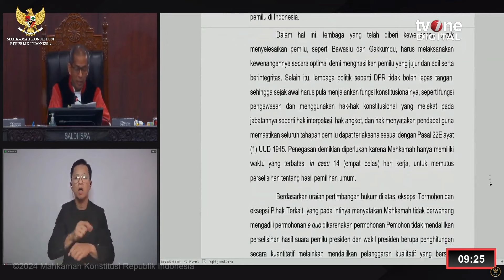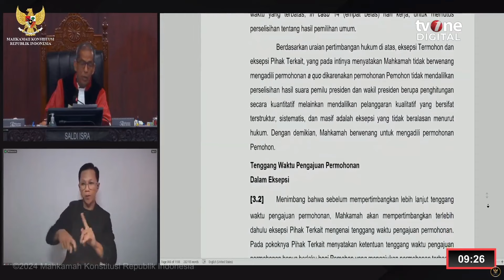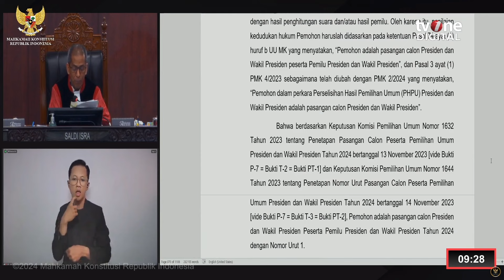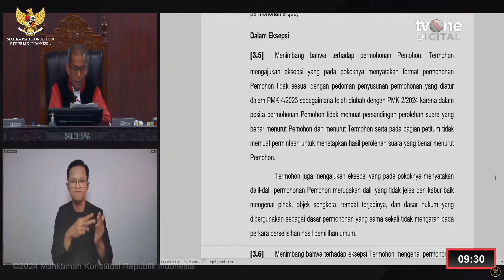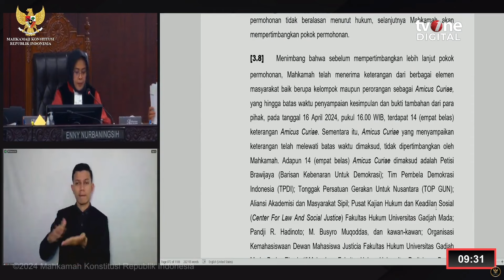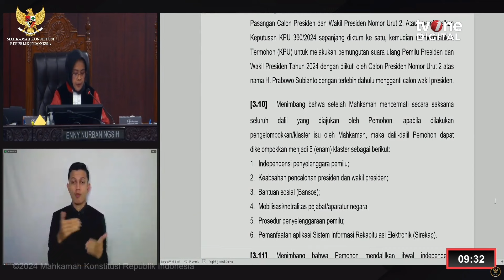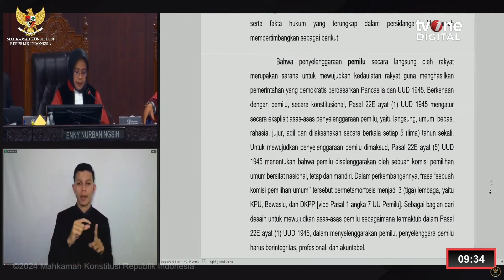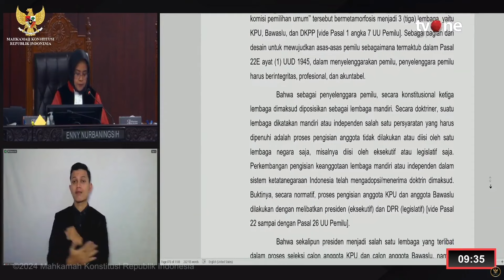MK Singgung DPR Tak Boleh Lepas Tangan Persoalan Pemilu | tvOne Minute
tvOne Minute, - MK Singgung DPR Tak Boleh Lepas Tangan Persoalan Pemilu | tvOne Minute

Mahkamah Konstitusi (MK) menyinggung DPR RI untuk tidak lepas tangan dalam menyikapi berbagai temuan masalah dalam pelaksanaan Pemilu. Hal ini disampaikan saat pembacaan berkas putusan pemohon pasangan Anies Baswedan dan Cak Imin dalam sidang putusan sengketa Pilpres 2024. (RTR01) (AHM01)

TM01